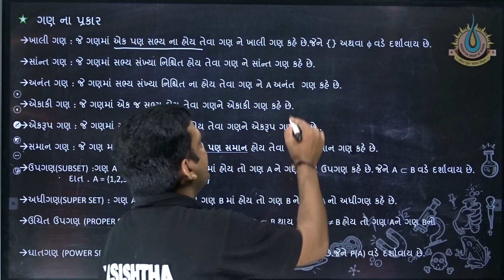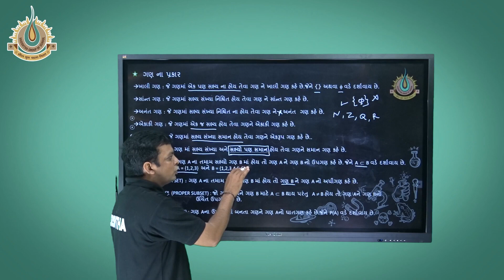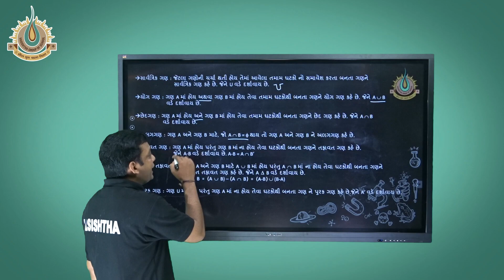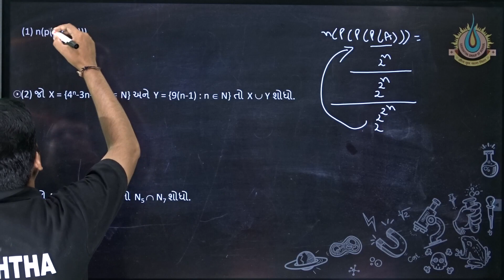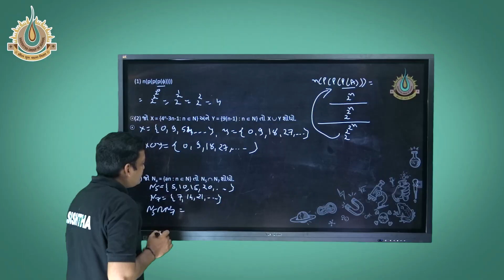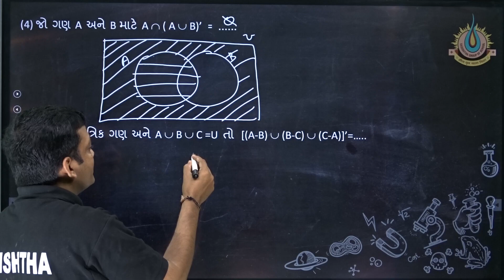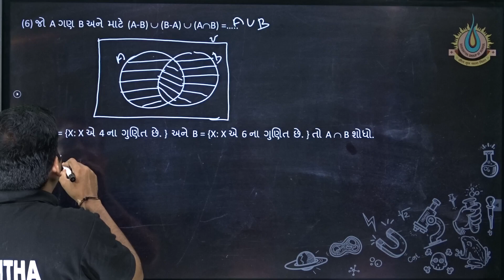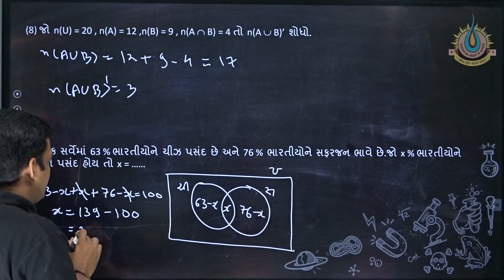SET THEORY GOVIND SIR